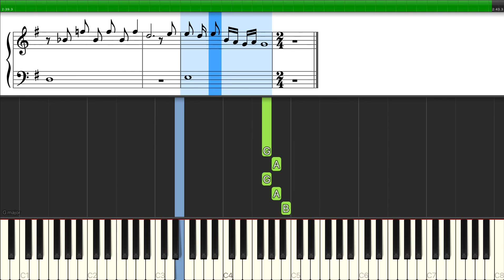Queen - Who Wants To Live Forever? - Easy Piano Tutorial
Learn how to play Who Wants To Live Forever? by Queen on piano.